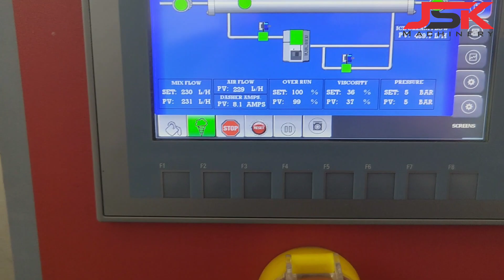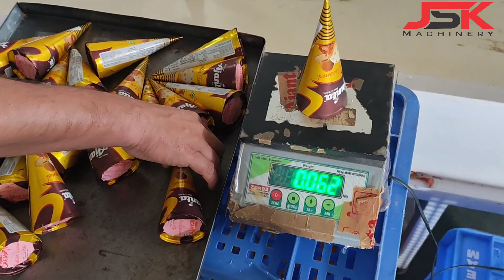AUTOMATIC CONTINUOUS FREEZER.ice cream plant icecream machine continous freezer JSK MACHINERY.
JSK MACHINERY presents the most advanced technology with automation in continuous freezers machines. we bring the most intelligent human interface and technology, easy to operate and give you the best output of ice cream products. for more details contact us on 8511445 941 / 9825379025.